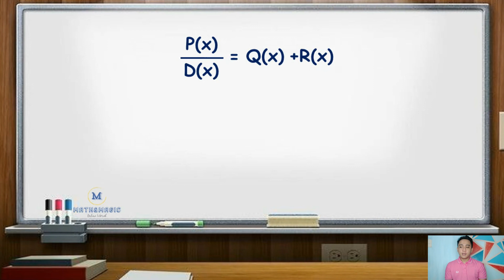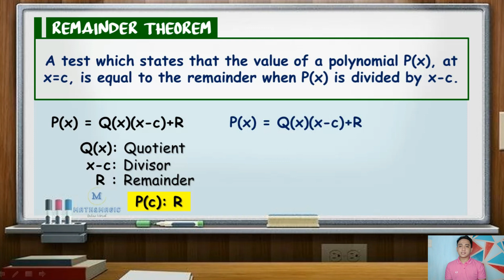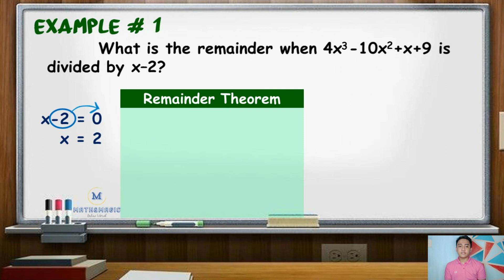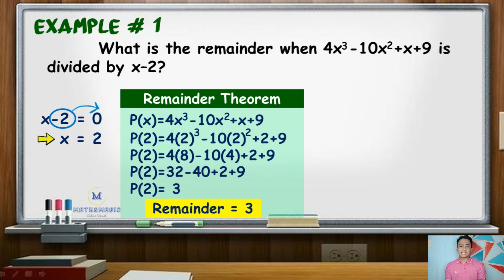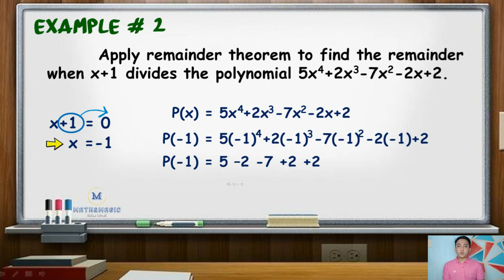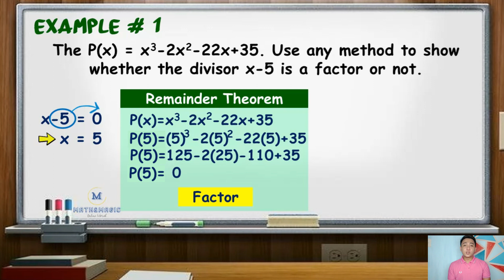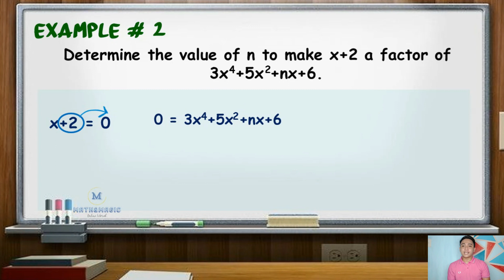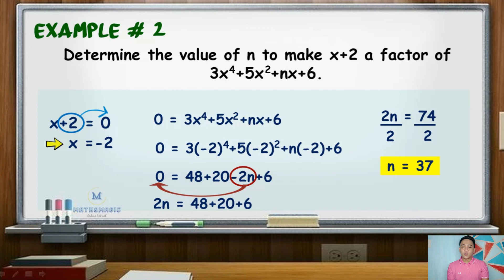Grade 10: Remainder & Factor Theorems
Polynomials - Remainder Theorem and Factor Theorem